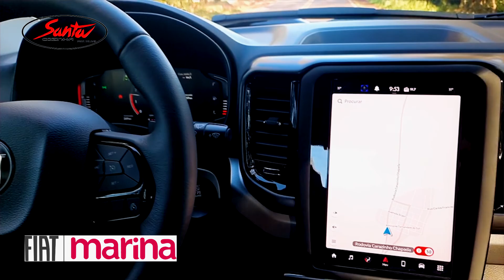QUEIJO DE PORCO | Em alemão, Sülze! VOCÊ JÁ PROVOU ESSA DELÍCIA, VEM COMIGO, COMIDA RAIZ!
Hoje eu quero levar vocês em uma viagem especial, uma viagem no tempo
COMIDA RAIZ.

entre no nosso Instagram
Santa Cozinha - Prof Delmar

 e vamos transformar esse no maior canal de culinária raiz do mundo! AQUI SIM!!!

@Construtora Mânica JJR  @Sicredi Cooperação RS/SC  @Friolack  @Marina Veículos Fiat